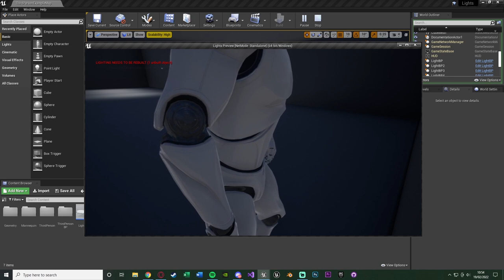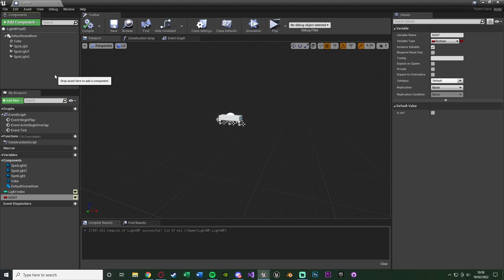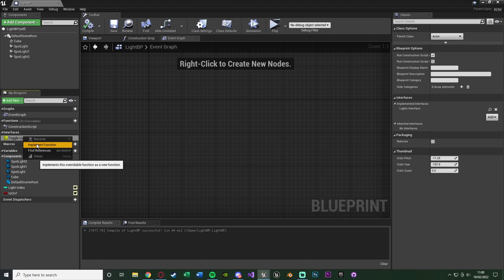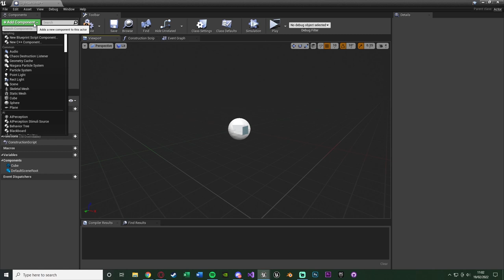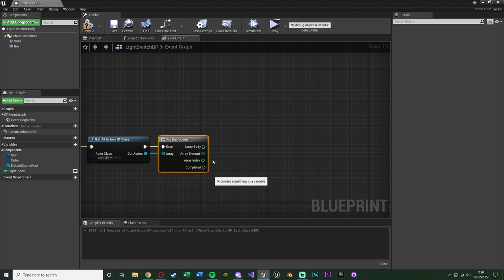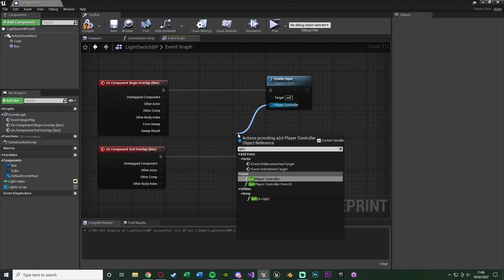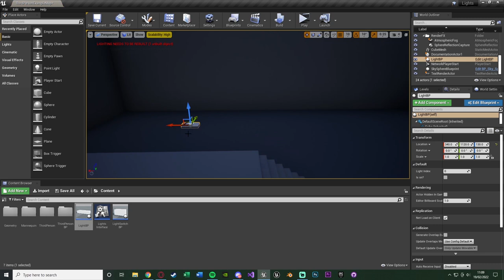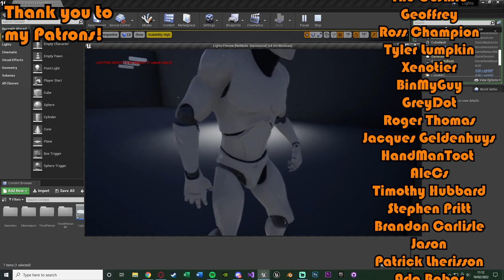How To Turn On And Off Lights | Single Light And A Room Of Lights - Unreal Engine Tutorial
Hey guys, in today's video, I'm going to be showing you how to turn lights on and off inside of your game. This will work for multiple lights in your level, whether they are single lights or a room full.

00:00 - Intro
00:25 - Overview
00:59 - Creating The Blueprint Interface
01:53 - Creating The Light
07:25 - Creating The Light Switch
10:15 - Turning On And Off The Lights
13:44 - Setting Up The Lights In The Level
15:43 - Final Overview
16:02 - Outro